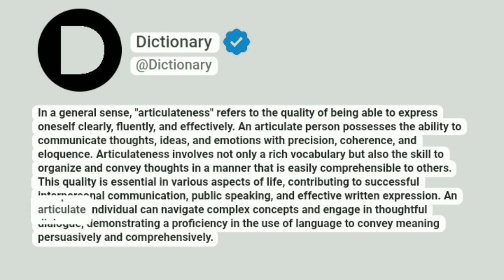Articulateness Meaning In English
In a general sense, "articulateness" refers to the quality of being able to express oneself clearly, fluently, and effectively. An articulate person possesses the ability to communicate thoughts, ideas, and emotions with precision, coherence, and eloquence. Articulateness involves not only a rich vocabulary but also the skill to organize and convey thoughts in a manner that is easily comprehensible to others. This quality is essential in various aspects of life, contributing to successful interpersonal communication, public speaking, and effective written expression. An articulate individual can navigate complex concepts and engage in thoughtful dialogue, demonstrating a proficiency in the use of language to convey meaning persuasively and comprehensively.